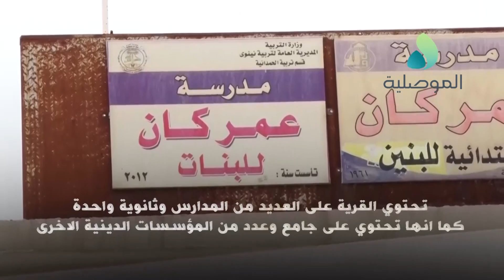قرية عمر كان